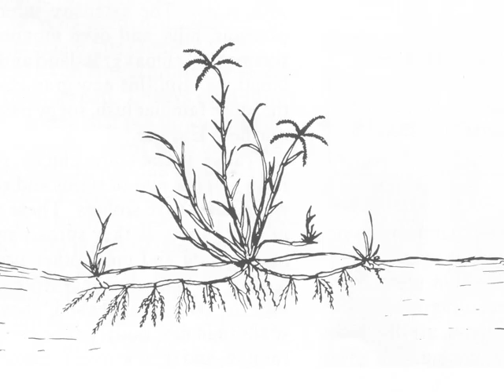Avian Species Harmed by Holistic Management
Clait E. Braun earned his BS in technical agronomy from Kansas State University (1962), his MS in wildlife management from the University of Montana (1965), and his PhD in wildlife biology from Colorado State University (1969). During his student years he was at times employed by the US Department of Agriculture in Kansas and Montana, and by the Montana Department of Game and Fish. In 1969 Dr. Braun joined the Colorado Division of Wildlife where, during his thirty-year career, he held various positions including program manager, wildlife research leader, and researcher. His studies of sage-grouse in Colorado led to his discovery of the Gunnison sage-grouse in 1977. He was also instrumental in naming the species. In this video Clait Braun talks about impacts of Holistic Management on avian species in the western United States.

Aside from Dr. Braun's remarks pertain primarily to the American West's desert grasslands (not to be confused with prairie grasslands). These desert grasslands have for the last 12,000 years not seen large herds of large, native ungulates due to aridity and elevated average temperatures, among other factors.

This video is an excerpt from a longer interview with Braun, the transcript of which is contained in WESTERN TURF WARS: THE POLITICS OF PUBLIC LANDS RANCHING. for information about the book.

Braun's sentiments have been corroborated in various ways by many articles available on the web. Here are a few: